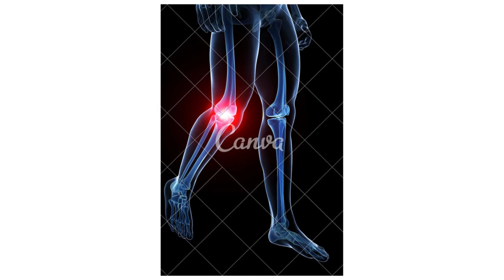Artropatia degenerativa do joelho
PLAYLISTS IMPORTANTES

GRUPO DE APOIO DO WHATSSAP